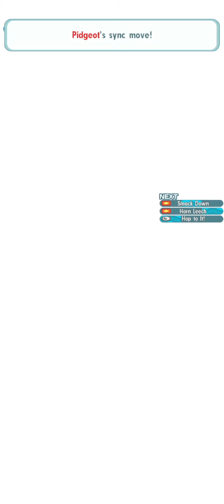Champion Stadium: Kanto | Master Mode | F2P | 15K | 24/06/10 - 24/06/17 | Pokémon Masters EX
Bruno 0:00
Parameters (Bruno) 3:45
Sync Grids (Round 1) 3:59

Lance 4:31
Parameters (Lance) 7:23
Sync Grids (Round 2) 7:36

Agatha 8:10
Parameters (Agatha) 10:23
Synd Grids (Round 3) 10:37

Lorelei 11:11
Parameters (Lorelei) 13:06
Sync Grids (Round 4) 13:20

Blue 13:53
Parameters (Blue) 17:22
Sync Grids (Round 5) 17:54